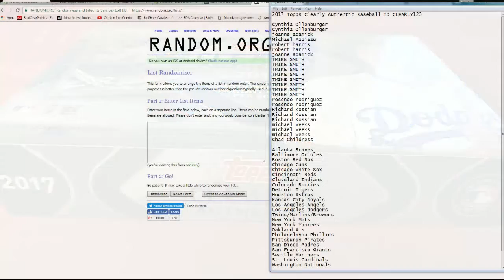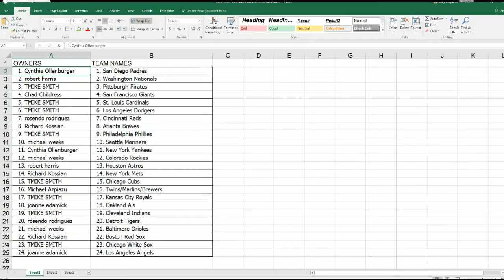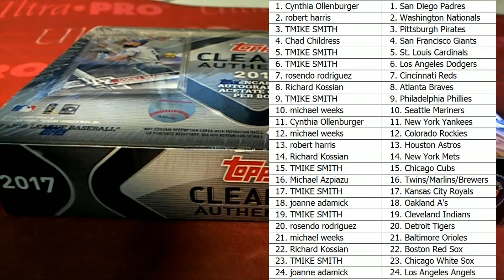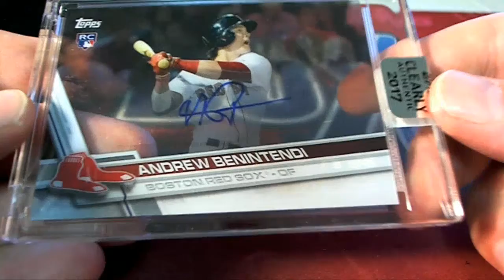2017 Topps Clearly Authentic Baseball ID CLEARLY123